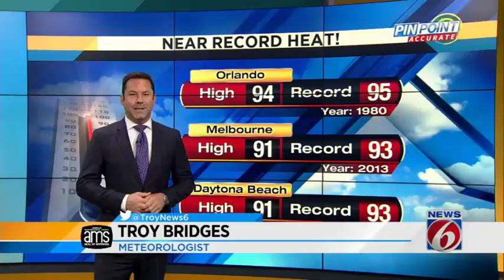News 6 AM weather briefing -- 9/26/17